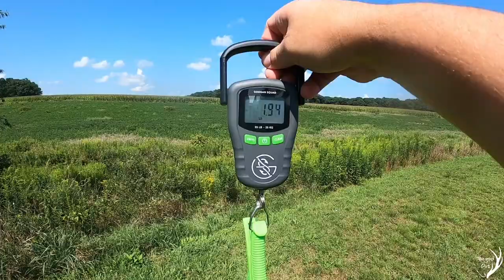SOLO FISHING TRIP. LANDED MY PB FOR THE YEAR.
In this episode of TaggedOut , Tony went bass fishing by himself at the farm pond and got his best one of the year.

Registration is easy:

1.
2. Under Tourney Registration, search for MONSTERBASS and register for the tournament.
3. Go fishing and register your catch.